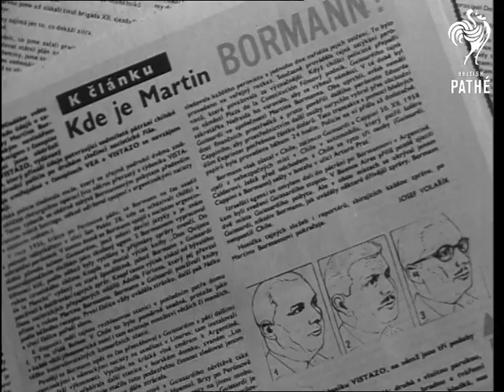A Look At War Crimes In Czechoslovakia (1964)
Czech voiceovered newsreel material.

Czechoslovakia.

Flashback to Nuremberg war crimes trial and Rudolf Hess and Dr. Josef Goebbels. CU Two stills of Martin Bormann. Various still of war devastation. CU Newspaper article on Bormann. VS Flashback to Adolf Eichman trial. CU Still of Adolf Hitler shaking hands with Otto Skorzen. VS other stills. MS Otto Skorzen (His real name is Franz Karmazin) leaving his home at present in Madrid. The Czechs still think he should be tried for war crimes. VS Alleged War criminals at large and disturbing shots from Nazi death camps. VS Press reception and they are told that 77,000 are still pending and should be judged.

(Comb.Lav.) Old record suggests that material dates from around 20/10/1964.

Amendment February 2011: Otto Skorzeny and Franz Karmazin are different people, both presented seperately in this reel from the trial. Franz Karmazin was the leader of the Carpathian German party in the pre-war years Slovakia.
 FILM ID:3113.19